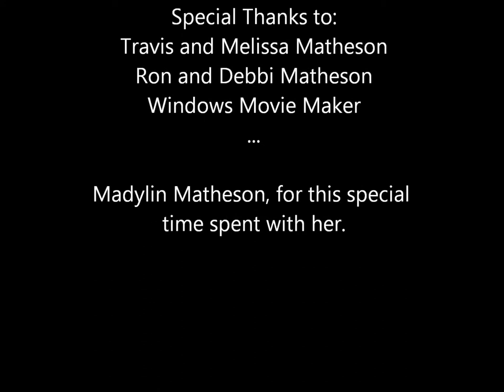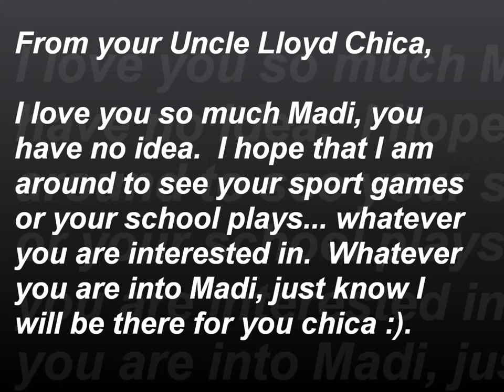Madi Video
Video for Madi Matheson from her Birth